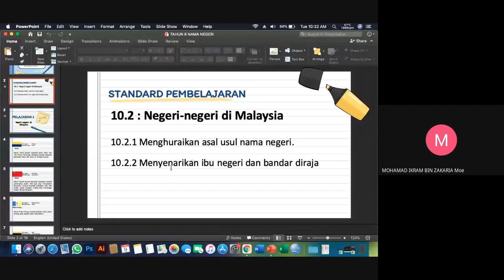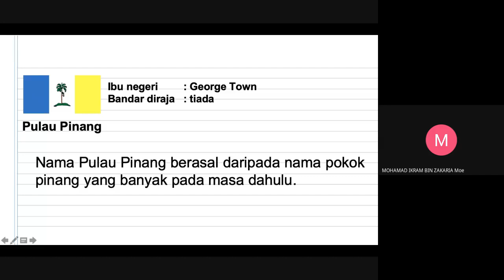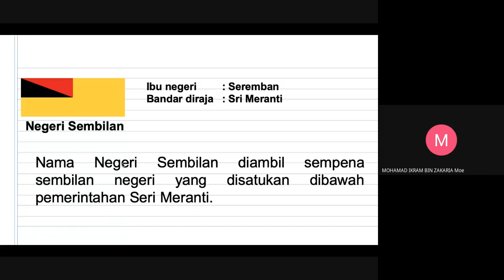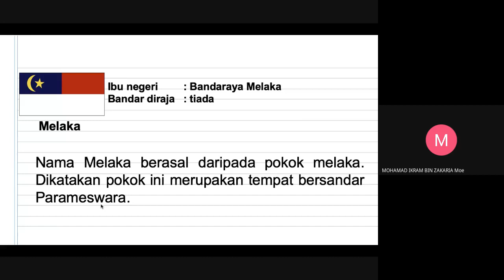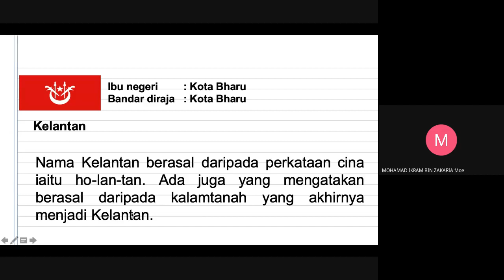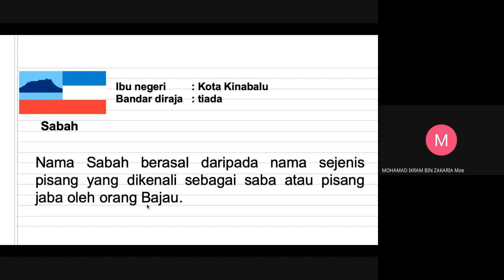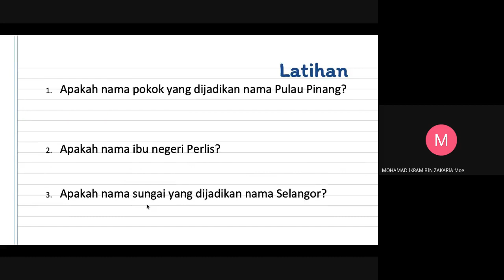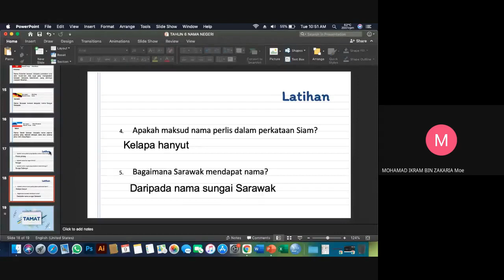SEJARAH TAHUN 6 : NEGERI NEGERI DI MALAYSIA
Video Gmeet bersama murid-murid. Pembelajaran berkaitan dengan nama-nama negeri di Malaysia, nama ibu negeri, bandar diraja dan asal usul nama negeri.